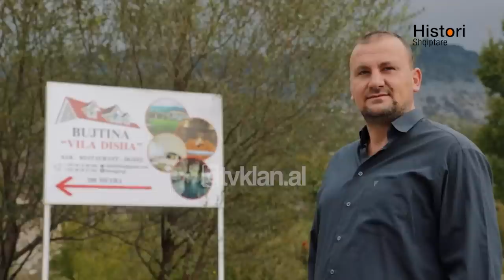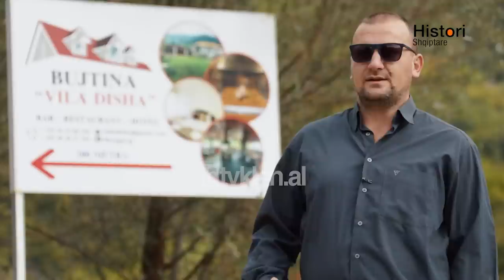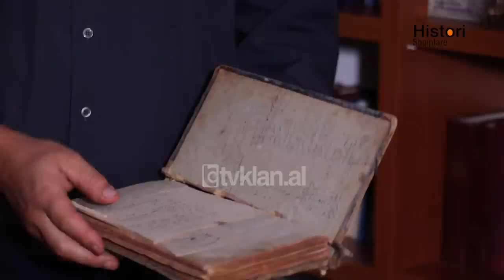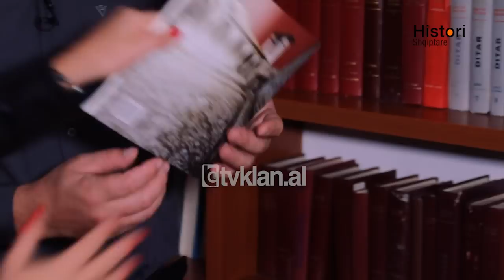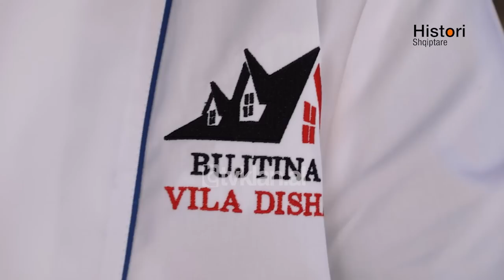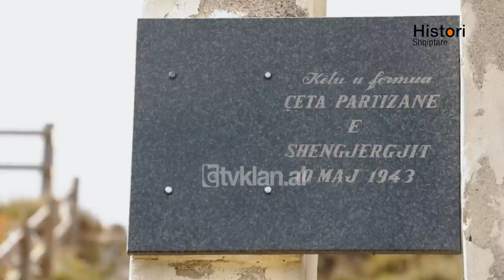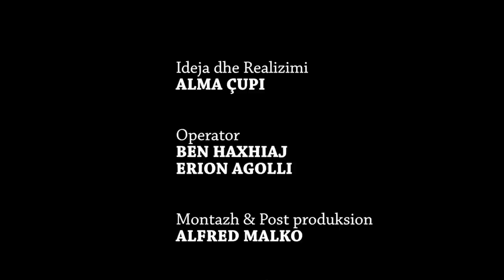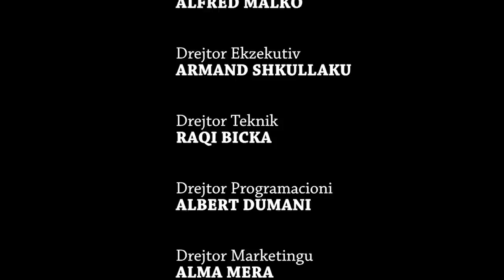Histori Shqiptare - Shëngjergj, lë Italine për të hapur bujtinë - 9 Tetor 2022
HistoriShqiptare AlmaÇupi TvKlan | Historitë vijnë nëpërmjet xhirimeve në terren, duke treguar në detaje gjithë punën e njerëzve, duke i bërë model për të gjithë ata që ndjekin këtë emision të Alma Çupit.